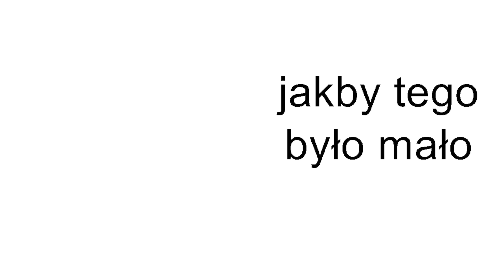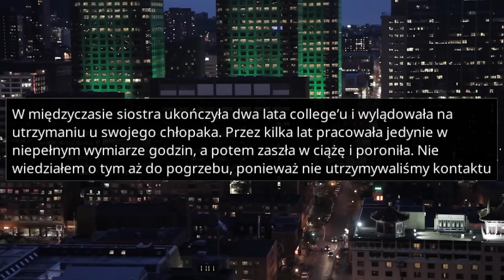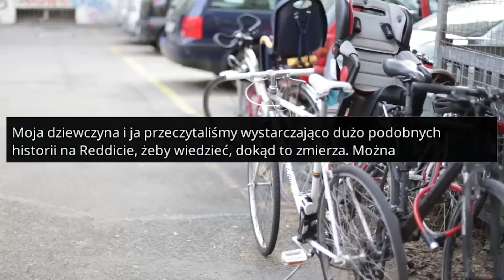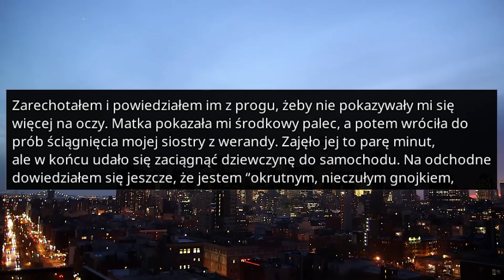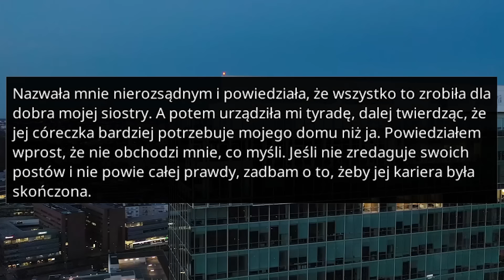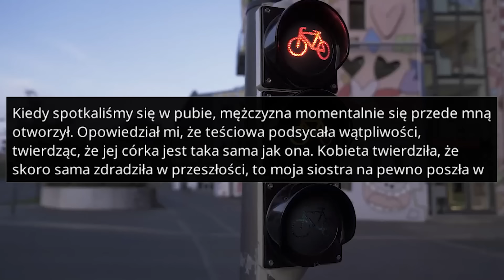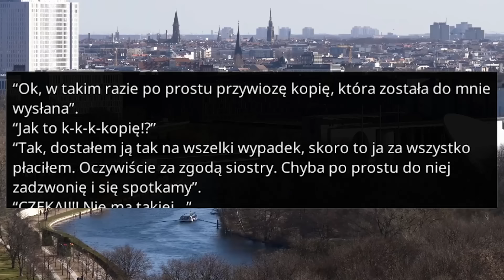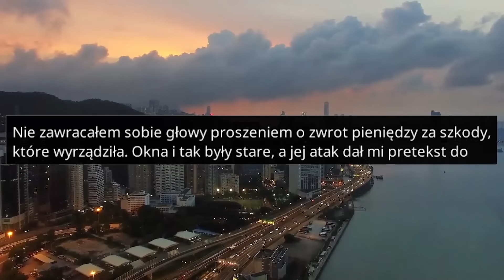r/EntitledParents MATKA CHCIAŁA WYRZUCIĆ MNIE Z MOJEGO DOMU BO SIOSTRUNIA ZACIĄŻYŁA - Reddit Podcast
Rasistowska mamuśka domaga się mojego domu, rujnując sobie życie.. Odkąd pamiętam, matka faworyzowała moją młodszą siostrę. Oszalałbym w tym domu, gdyby nie ojciec, który nie podzielał jej zdania. Kiedy byłem jeszcze nastolatkiem, matka puściła się z innym, co doprowadziło do późniejszego rozwodu. W sumie to każdemu wyszło to na dobre, bo i tak była manipulacyjną, narcystyczną zdzirą. Szkoda tylko, że moja siostra poszła w jej ślady.

ROZDZIAŁY
00:00 Pierwsza historia
00:05 AleRabat
01:09 Pierwsza historia cd.